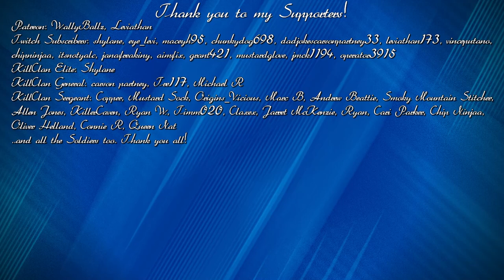DIAMOND & ALBINO TruRACS Lesser Kudu in THE SAME HERD?! EPIC Kudu HOTSPOT! | Call of the Wild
I upload daily videos and stream every day here and on Twitch :)

🕛My stream schedule (All times are PST):
Monday - YT 2pm
Tuesday - YT 2pm
Wednesday - YT 2pm
Thursday - YT 2pm
Friday - Twitch 2pm
Saturday - Twitch 2pm
Sunday - YT 2pm